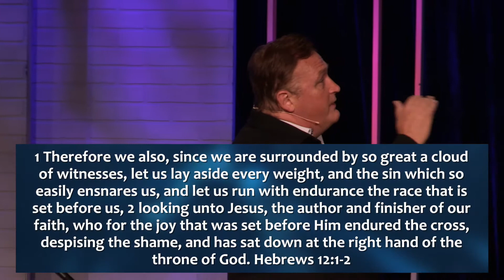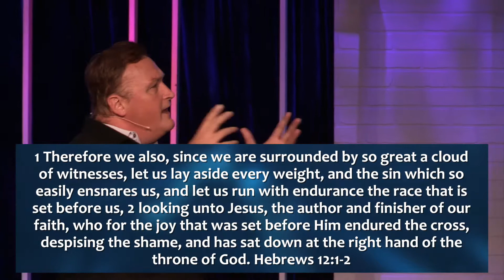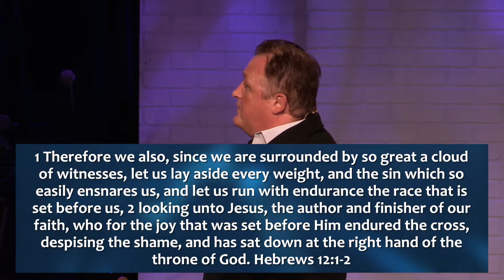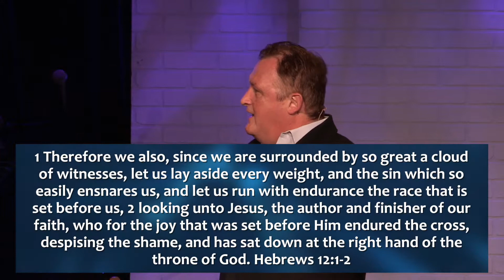Fearless In The Face Of Life's Choices (November 2, 2014)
The fifth message in the series "FearLess".